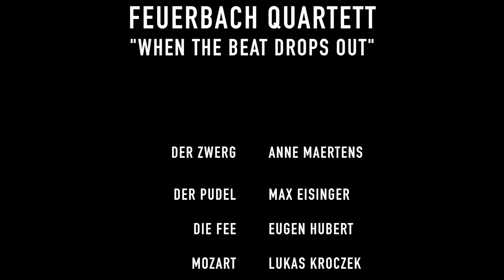Feuerbach Quartett - When The Beat Drops Out (Carnival Edition)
Feuerbach String Quartet performing "When The Beat Drops Out" by Marlon Roudette.

The Gnome: Anne Maertens
The Poodle: Max Eisinger
The Fairy Godmother: Eugen Hubert
Wolfgang A. Mozart: Lukas Kroczek